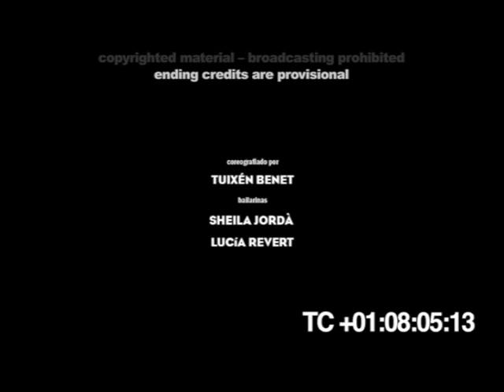RESCORE: Etiqueta Negra (9th International Film Music Compétition 2021)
I rescored the short film "ETIQUETA NEGRA", directed by David Vergés for the 9th International Film Music Competition in Zurich. For better Quality: Use Headphones!
Film: David Vergés
Audio Mix: Nina Marti (Samples)